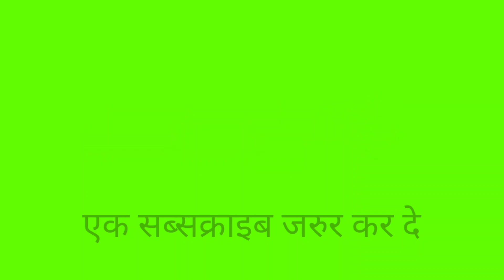आशीष यादव रिल्स स्टार सोनु को गाना सिखाते हुए नज़र आये 😂 | Ashish Yadav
Search Engine:⬇️
ashish yadav